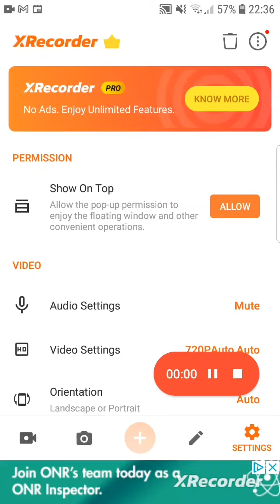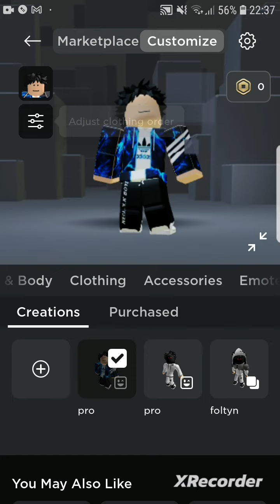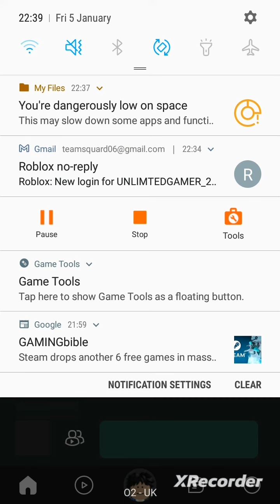FINALLY GOT MY OLD ACCOUNT BACK :)